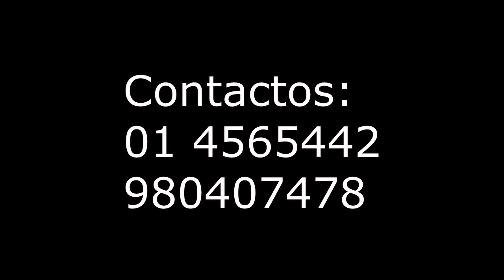Slim Tejada - España Cañi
Niño de 5 años toca este hermoso pasodoble